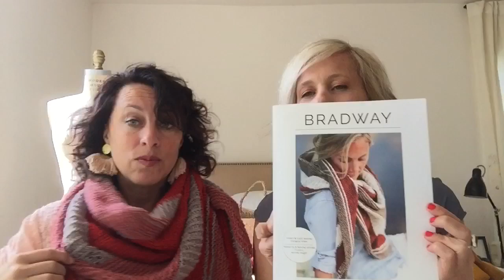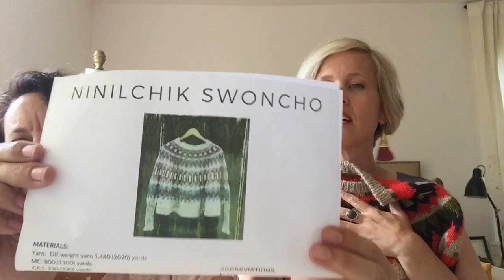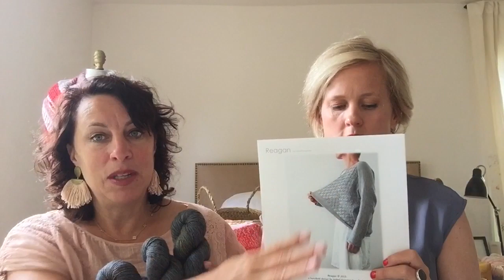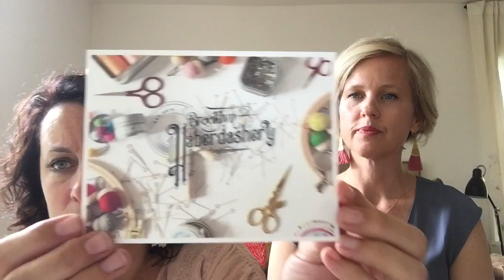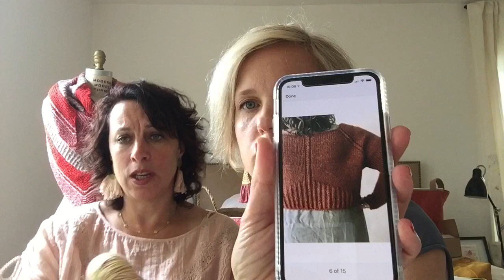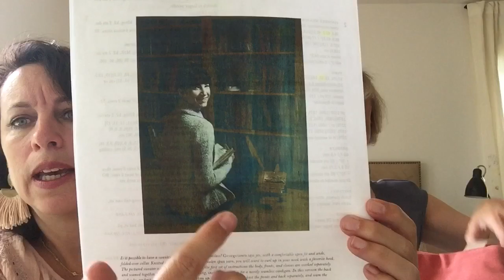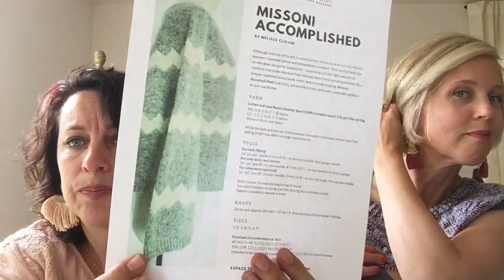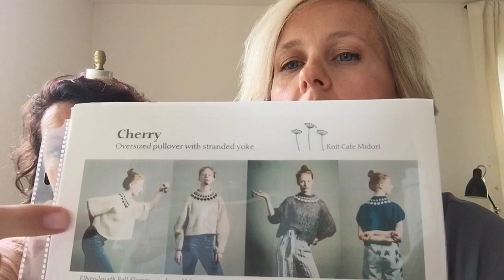Cady Jax Knits Podcast 18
Cady Jax Knits @cadyjaxknits
Jackie @jdominirose
Caitlin @caitlin.wedekind

*Ravelry*
Jackie  - dominirose
Caitlin - Caitlinknit

Sally’s Finished Object
Bradway by Shannon Cook

***Caitlin’s WIP***
As If Tee by Shay Johnson
in Woolfolk Ranch “Lac” and Julie Asselin Anatolia

***Jackie’s WIP***
Cavalgante by Rosa Pomar
In La Bien Aimee Modim

Ninilchik Swoncho by Caitlin Hunter
The Plucky Knitter Beauregard

***Dream Knitting***
Farmers Daughter Fibers
Diaphanous Raglan by Jessie Mae Martinson (Jessie Maed Designs)

The Fibre Co. Meadow “Nightshade”
Tsumuzikaze by michiyo

Lavender Lune Yarn Co. Bulky “Interstate Love”
Ursa by Jacqueline Cieslak

WalkCollection Cozy Merino
Reagan by Isabell Kraemer

Earl Grey Fiber Co. Chamomile Sock “Rose Apothecary”
Millie by Nice and Knit
***Sally & Jamie’s WIPs***

Georgetown by Hannah Fettig
Purl Soho Cashmere Merino Bloom

Missoni Accomplished by Melissa Clulow
in Julie Asselin Leizu DK “Charlotte”

***Good Things***
FOLKCITY FIBER STUDIO
Valid through September 2019

Brooklyn Haberdashery
PETIT STITCH LESSONS EMBROIDERY KIT

Chan Luu Scarves
Melissa Jenkins jewelry

Espace Tricot
Sandy by the Lakeside

***Where We’ll Be***
Wisconsin Sheep & Wool, September 6-8
Rhinebeck, October 19